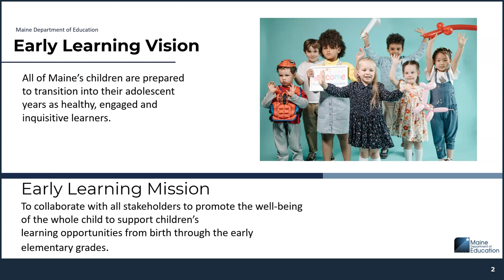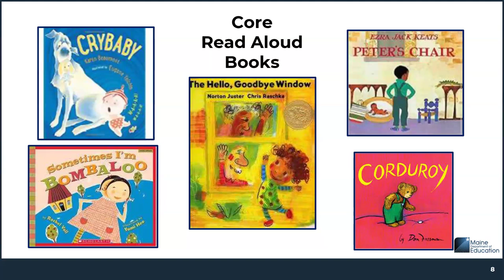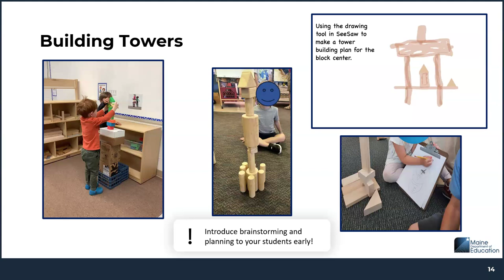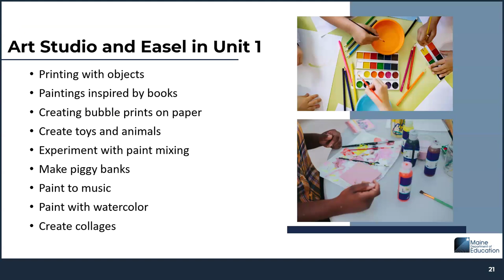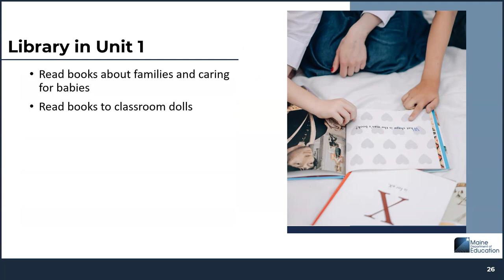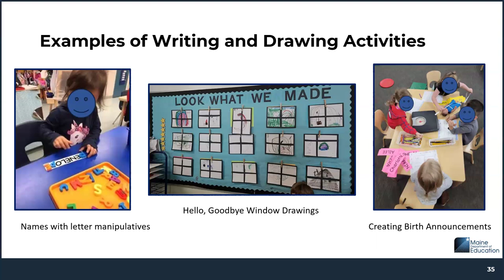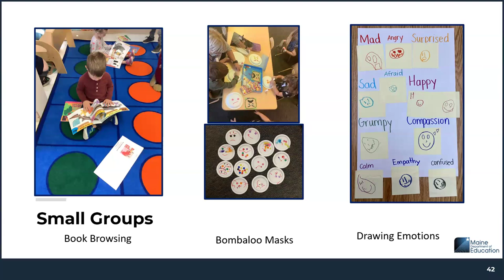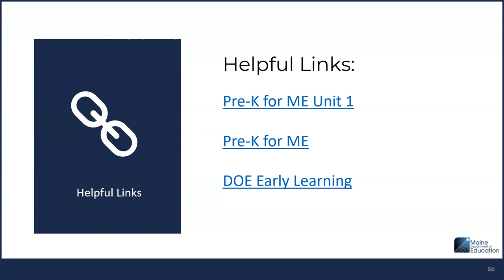Pre K for ME Unit 1 Overview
This video provides an overview of Pre-K for ME Unit 1, Family. It provides an overview of unit concepts and connects those concepts to read aloud, centers, and other curriculum components. Specific examples of centers and other components are provided.